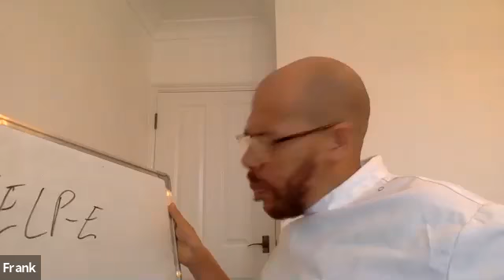Remember, Remember! Ch 1 THE ADVENTURE BEGINS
Join Us to Help Celebrate National Pathology Week 2020!

Remember, Remember

Gunpowder, treason and plot.
We see no reason
Why gunpowder treason
Should ever be forgot……

What can you do to help our scientists who've been sucked back in time to 1605 to find the gunpowder plotters and help Princess Elizabeth?

In Chapter One our scientists find a strange message from the past, but what does it mean.